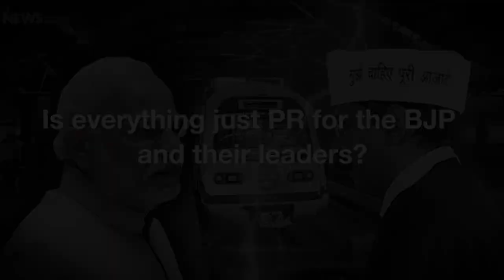Metro Inauguration Row: Is Everything Just PR for the BJP?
The Magenta line, which will run from Kalkaji Mandir (New Delhi) to Botanical Garden (Noida) was inaugurated by Prime Minister Narendra Modi on 25th December. The exclusion of Delhi Chief Minister Arvind Kejriwal from the inauguration sparked a controversy as it is the norm to invite the concerned Chief Ministers for such events.
Yesterday's was the third metro launch that Kejriwal has not been invited to since 2015. Is Everything Just PR for the BJP and its leaders?